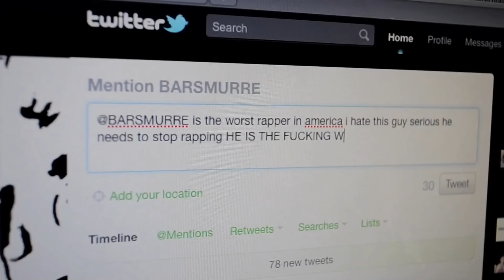B.A.R.S. Murre Ft. Chinx - In The Loop (Prod. V Don) (Official Music Video)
Check out this throwback music video from B.A.R.S. Murre featuring the late, great Chinx.

R.I.P. Chinx and Stack Bundles

Produced by V Don

Directed by Jonnywitdacam

Follow B.A.R.S. Murre @barsmurre